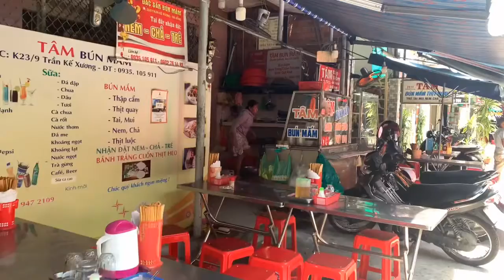Bún mắm nêm Đà Nẵng